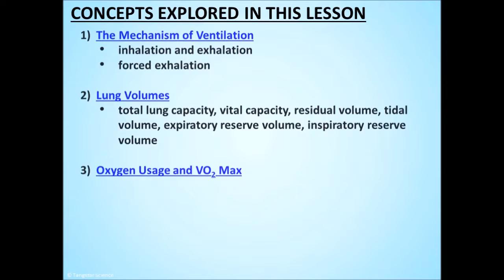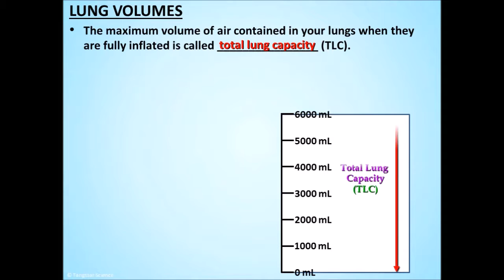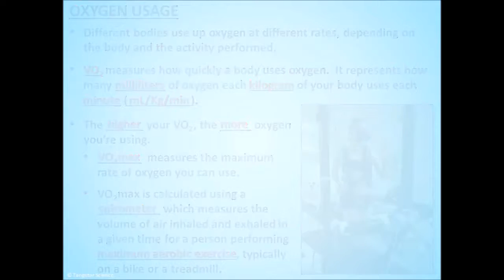Respiratory System Lesson #3 PowerPoint (by Tangstar Science)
You can get this editable PowerPoint and the accompanying guided student notes, crossword and quiz